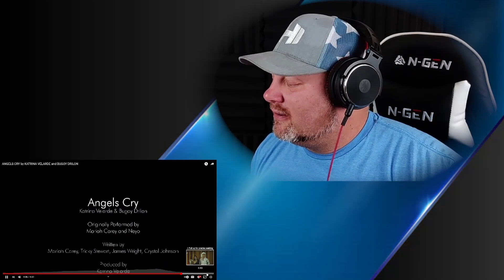ANGELS CRY by KATRINA VELARDE and BUGOY DRILON | REACTION!!!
We hope you enjoy our reaction to ANGELS CRY by KATRINA VELARDE and BUGOY DRILON